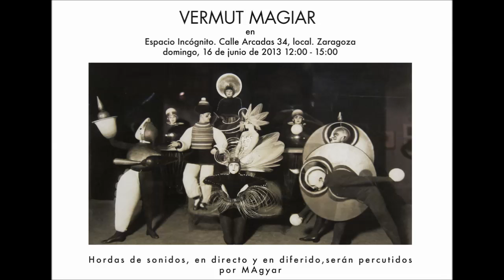Ma(y)ar : "L'Hiver" (Saragosse, 2012)